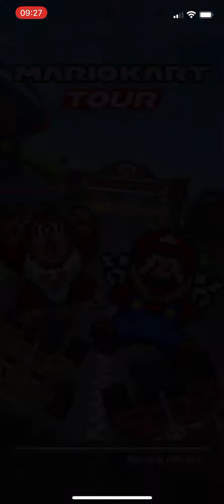Mario Kart Tour - Mario Tour (2023) Ranked Cup Week 1 Results. Koopa (Freerunning) and Tier 81!!